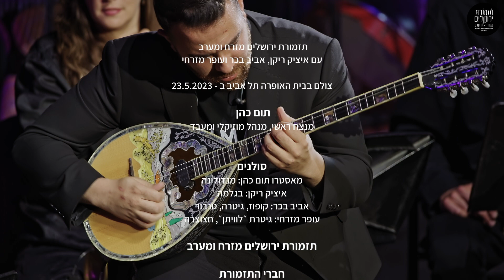TJOEW w/ Maestro Tom Cohen ft. Itzik Rikan, Aviv Bahar, Ofer Mizrahi - Levant Strings (Full Concert)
From the concert "Levant Strings", as recorded live in May, 2023
At The Israeli Opera
Head conductor and artistic director: Tom Cohen
Video Director and Editor: Avi Nishniver
Mix & Sound: Liron Schaffer | Jaffa Sound Arts

Setlist

1. “The Mother of the Bride”
2. “The Happy One”
3. "Jaffa Istanbul”
4. “Kopuz Medley”
5. “Shivrey Zichronot”
6. “Mandolin Concerto”
7. “Atmaca”
8. “Kumsalda Dance”
9. ״Ta Orea Tou Tsitsani״

The Jerusalem Orchestra East & West
First violin: Sophie Fradkin, Lia Sherman, Shahar Simanovich, Alona Kolomenkin, Mor Vardi, Yaakov Ardobsky
Second violin:Ludmila Golod, Dana Barazan, Yelena Zabrianski, Sigalit Mizrahi, Ido Zohar, Tzachi Samira
Viola: Eduard Kashvin, Mati Gur, Alex Gat, Zack Evans
Cello: Orly Shapiro, Larisa Linetsky, Alexandra Marcu
Double bass: Alex Forman
Bass: Adi Gigi
Arabic violin: Fadel Manna
Oud: Elias Wakileh
Guitar: Roei Tsaadi
Kanun: Dror Yehezkeli
Nay: Tzachi Ventura
Drums: Yadin Adar
Percussion: Daniel Belgazal
Trumpet: Idit Mintzer
Trombone: Matan Yona, Rachel Lamish
Saxophone: Ran David

Soloists
Maestro Tom Cohen: Mandolin
Itzik Rikan: Baglama
Aviv Bahar: Tanbur, Kopuz, Saz, Guitar
Ofer Mizrahi: “The Whale Guitar”, Trumpet

Albert Ben Shloosh: CEO
Limor Amsalem: Marketing and Sales manager
Orly Yaakobi: Production Manager
Saar Gamzo: Communications Manager
Yossi Halili: Digital manager
Yonatan Bar On: Score Editor

Repertoire

“The Mother of the Bride”
TJOEW & Maestro Tom Cohen feat. Ofer Mizrahi
Composer: Ofer Mizrahi
Arranger: Tom Cohen

“The Happy One”
Composer: Ofer Mizrahi
Arranger: Tom Cohen

"Jaffa Istanbul”
TJOEW & Maestro Tom Cohen feat. Aviv Bahar
Composer: Aviv Bahar
Arranger: Tom Cohen

“Kopuz Medley”
Composition: Traditional
Arranger: Tom Cohen

“Shivrey Zichronot”
TJOEW & Maestro Tom Cohen feat. Aviv Bahar & Ofer Mizrahi
Composer: Aviv Bahar
Arranger: Tom Cohen

 “Mandolin Concerto”
TJOEW & Maestro Tom Cohen
Composer: Nami Melumad
Arranger: Tom Cohen

“Atmaca”
TJOEW & Maestro Tom Cohen feat. Itzik Rikan
Composer: Laco Tayfa
Arranger: Tom Cohen

“Kumsalda Dance”
Composer: Sendur Güzelel
Arranger: Tom Cohen

״Ta Orea Tou Tsitsani״
Composer: Vasilis tsitsanis
Arranger: Tom Cohen